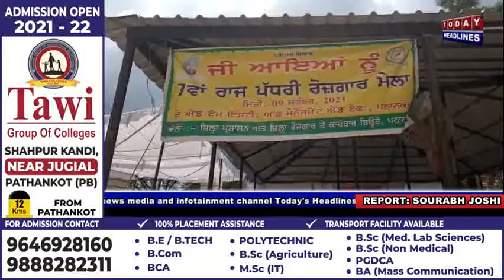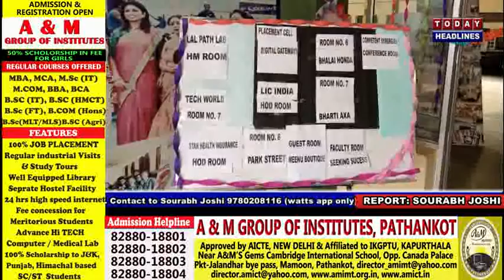एएंडएम ग्रुप में लगे जॉब फेयर में 270 युवा हुए चयनित